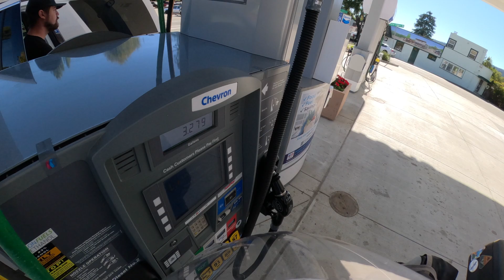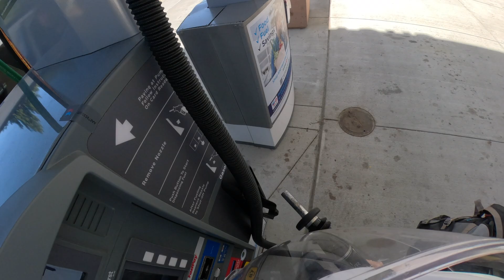I Was Riding My MOTORCYCLE And Filmed Something Special 🇺🇸⛰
California Hwy 9 + Car Sliding
RIding in the woods! + car donuts drifts drone footage over the Santa Cruz Mountains.